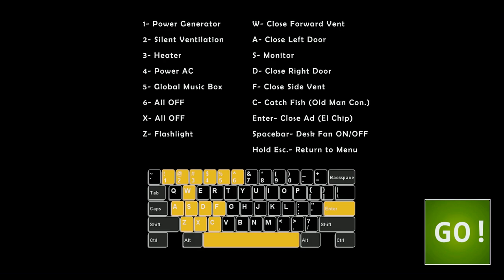Ultimate Custom Night -Nightmare Classic Animatronics(Mod)